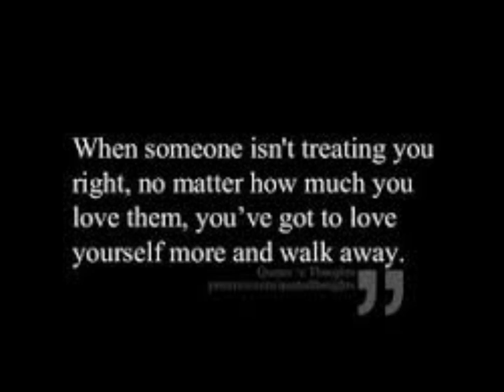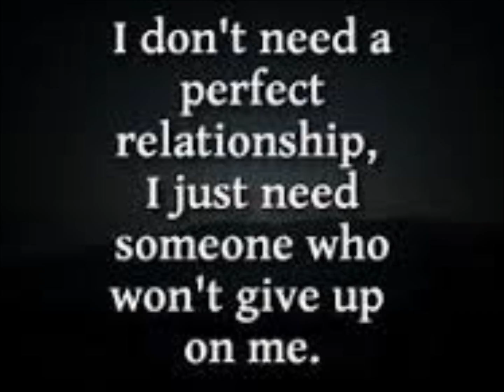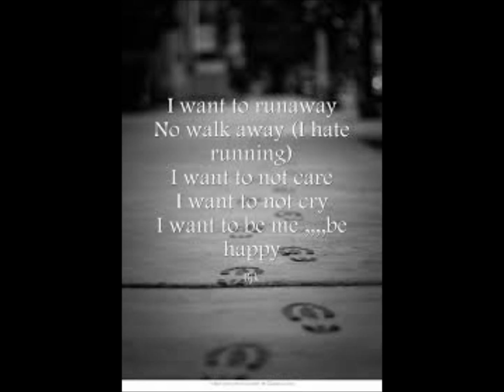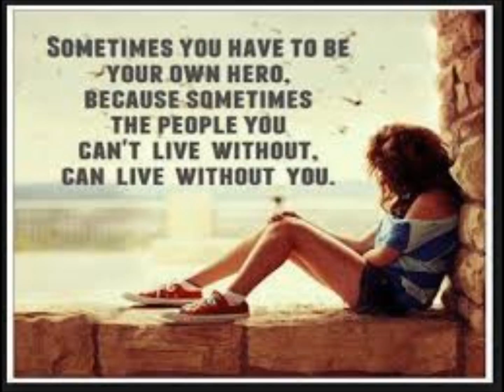Move Away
Move Away . By Angel .